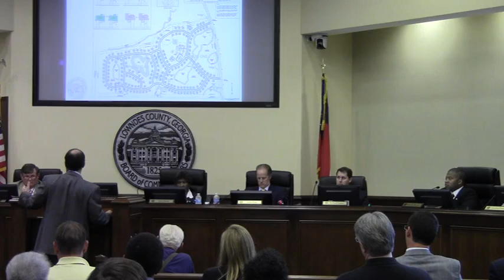6.b. REZ-2013-09 Scott Rafshoon for @ LCC 2013-08-13